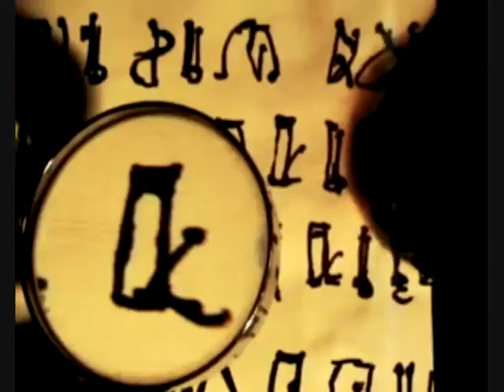Crossover - Damon Dark/Vincent Kosmos - "The Code"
What is the Code and what deadly secret does it hold for Damon Dark? Written by Ajay Modhvadia, directed by Chris Heaven.